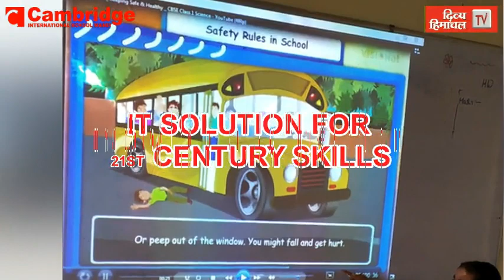HimachalNews: सैंज घाटी में मकान जलकर राख, लाखों का नुकसान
divyahimachaltv
dhtv,tvnews
local news
divyahimachalgoodmorning
khabre ftafat
divyahimachalgoodafternoon